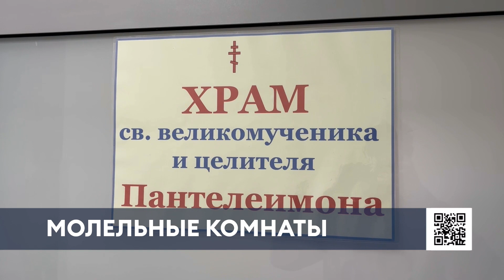В нижнекамской поликлинике открылись две молельные комнаты и комната для омовения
В лечебном корпусе № 2 нижнекамской ЦРМБ открылись две молельные комнаты и комната для омовения.

Омовение – обязательная процедура перед многими обрядами поклонения Аллаху. Так мусульмане показывают свою ритуальную чистоту. Многие обращаются к молитвам при проблемах со здоровьем.